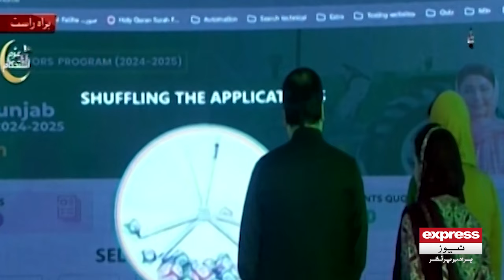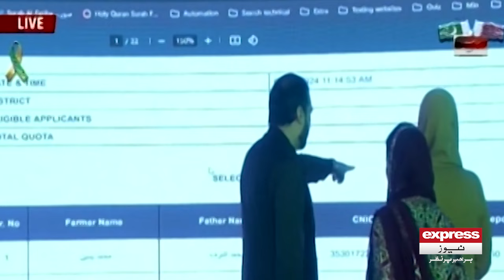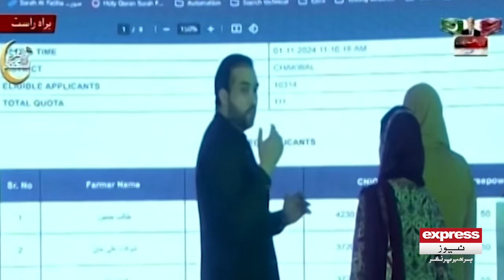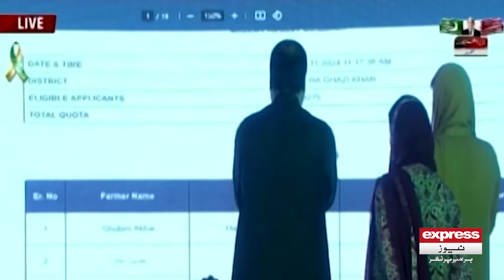CM Maryam Nawaz Inaugurates Green Tractor Program | Big Initiative | Pakistan News | Breaking News